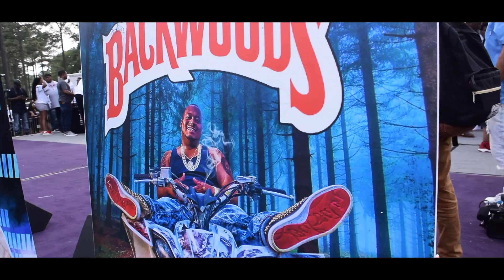QP "OFFICIAL" performance APPLE CHILL (HD)